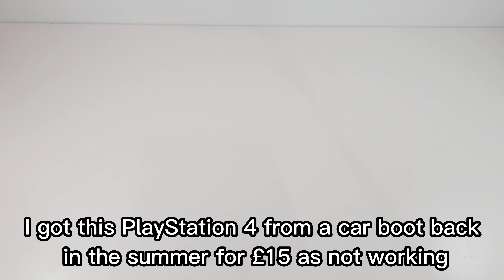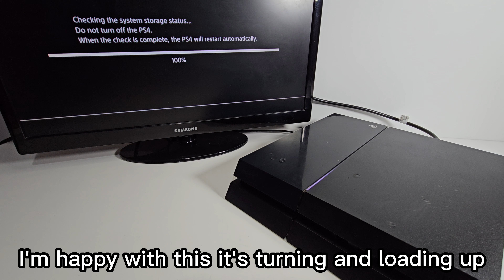The Most Dirtiest PlayStation 4 on YouTube - Restoration & Repair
I will be restoring this broken PS4 that will not turn on when pushing the power button it will  turn on then turn off straight away even the fan doesn't kick in and also I will be giving it a good clean it looks like it's never been turn off I have never seen so much dust and build up of crud in a console before

Things to check
1. Make sure the power cable is plug in properly

2. Try a difference power cable

3. The power button might be broken or not working properly try using the controller instead

4. Check the power supply pins inside the console you can bend them in a little bit to make a better connection

5. Try put in a game when putting in a game it will start up the PS4

6. It could be the APU/CPU faulty soldering joints

7. In my case it was a faulty power supply

Tools used
Screw driver set
Isopropanol alcohol 99.9%
Tooth brush
Paintbrush
Air blower
Thermal compound ( MX-4 recommend )
Multimeter

Parts
New battery
New power supply
New reconditioned fan